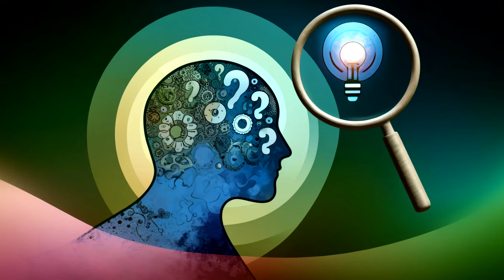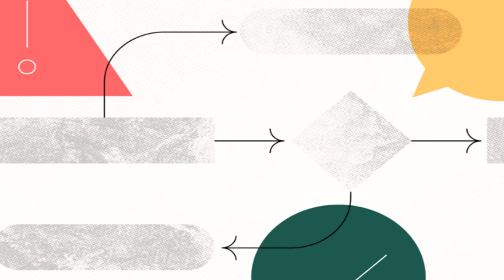características de una persona deductiva